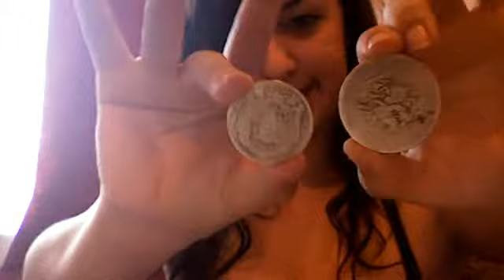half crown george 111 - 1836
britishtreasuregirl's webcam video April 28, 2011 11:02 AM